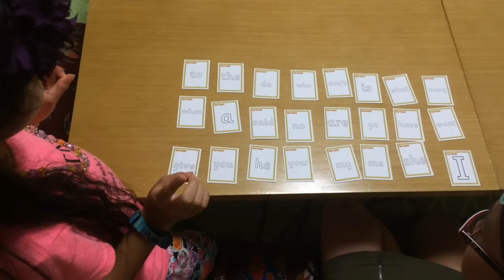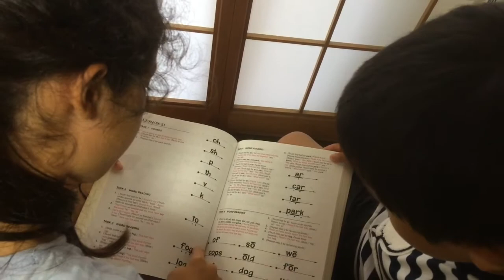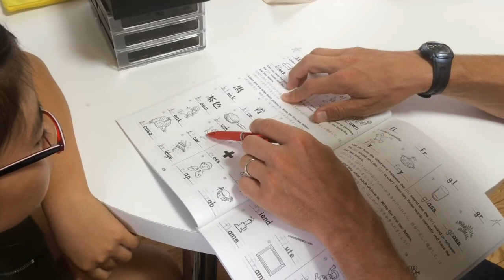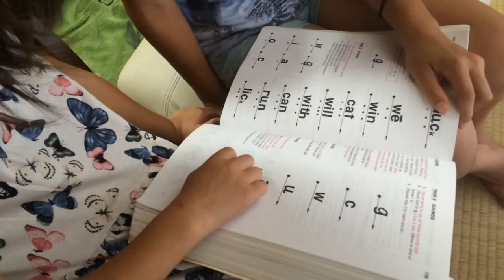フォニックスクラス